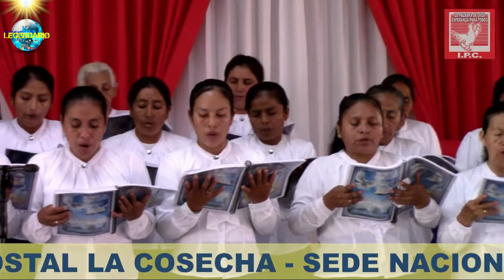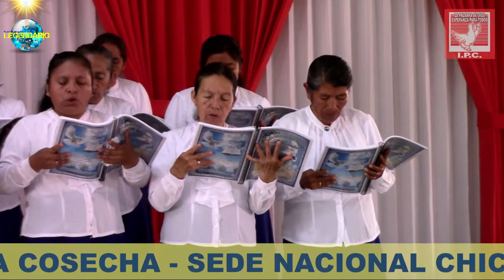CRISTO ESTÁ CONMIGO (CORO DE H. SEÑORAS) IPC himnoparaDios Iplacosecha ipc huancayo 10/04/23